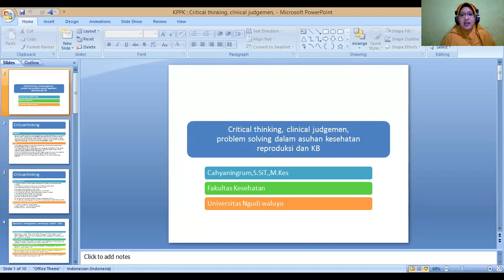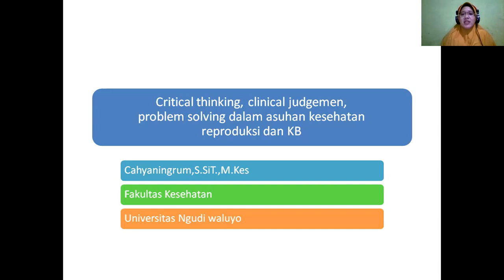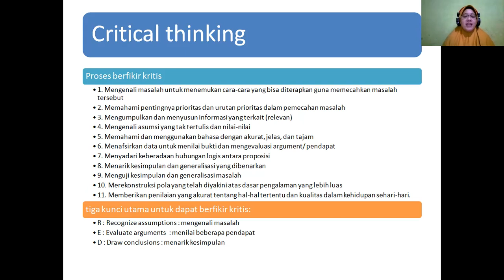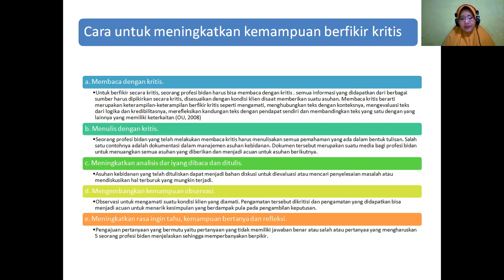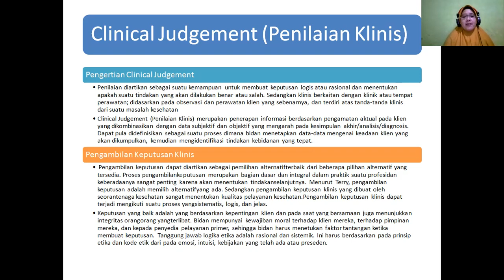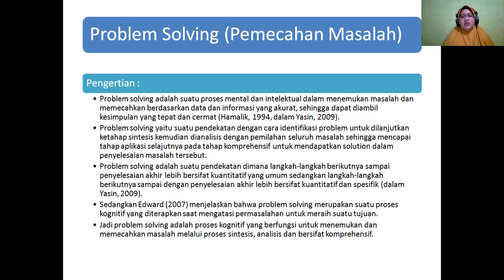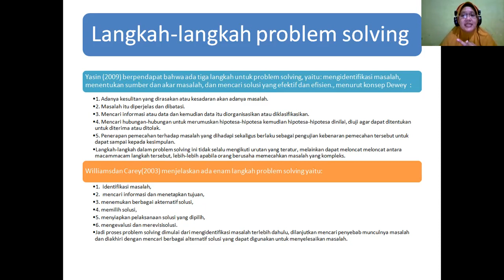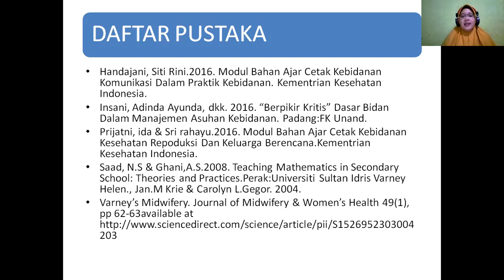CRITICAL THINKING CLINICAL JUDGEMENT PROBLEM SOLVING DALAM ASUHAN KEBIDANAN REPRODUKSI DAN KB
Mata Kuliah Kesehatan perempuan dan perencanaan keluarga